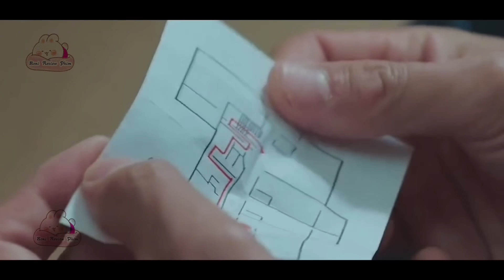Review Phim: Thẩm Phán Đến Từ Địa Ngục Tập 13,14 - Tập Cuối - Trừng phạt kẻ ác nhân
Review Phim: Thẩm Phán Đến Từ Địa Ngục Tập 13,14
The Judge from Hell Tập 13,14

Boni Review Phim không sở hữu tất cả các tư liệu trong video mà tuân thủ luật bản quyền và sử dụng hợp lý luật Fair-Use

TUYỆT ĐỐI KHÔNG ĐƯỢC COPY DƯỚI MỌI HÌNH THỨC,XIN CẢM ƠN,
© Bản quyền thuộc về Boni review